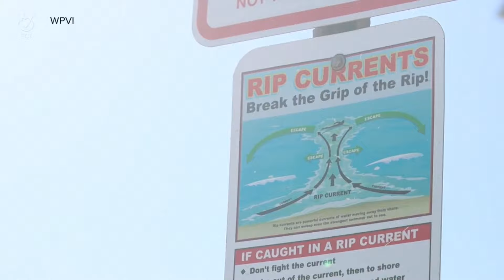サーファーが海難救助 ボードを浮きに釣り人救う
海沿いの防波堤で釣りをしていた２人の男性が高波にさらわれ海に落ちてしまいました。それを見ていて助けたのはサーフイベントに参加中の若者たちでした。

先月２０日（日）ニュージャージー州の危険な高波で有名な海岸で高度な技術を競うサーフィンのイベントが行われていました。カメラに捉えられたのは大荒れの海で行われた救出劇。突風による高波の直撃を受け防波堤で釣りをしていた２人の男性が海に転落。

サーファークーパー・ライシンガーさん
「突然、巨大な波が来て 釣りをしていた３人のうち２人が海に落ちた。誰かが助けないと．．．って思ったよ」

18歳の看護学生のライシンガーさんはたまたま現場近くで泳いでいたサーファーの1人でサーフボードを使って海に落ちた釣り人の救助にあたります。

サーファー
「その後は波が浜辺に押し戻してくれてみんな助かったよ」

地元警備隊によるとこの地域の海は危険で過去２年で救助を要する１７２件の事故が発生しているということです。

全米での放送地域・チャンネル情報は